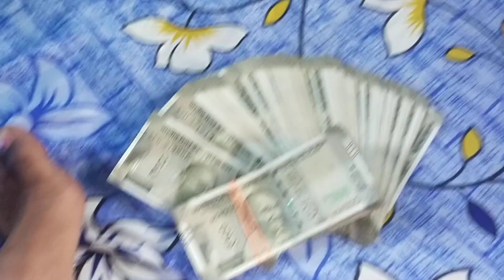my first payment from YouTube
my first payment from YouTube||YouTube earning